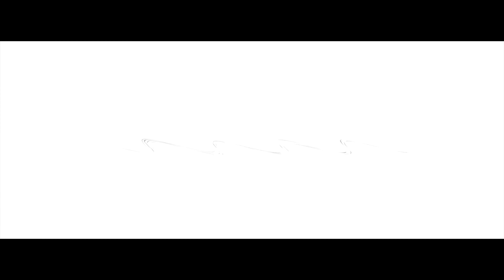HighAtis - Thank You (Official Music Video)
Thank You (prod. Beats Craze) (Official Music Video)

Album : Unfinished Notes 2

Video Directed By : Los2k6 Films

Song Mixed And Mastered By : Stacey Burney (Uno)

HighAtis (hiatus) is an independent artist from Jacksonville, Florida who's sound is unique. He is a story teller who has a way with words. His dreams, his goals, and his positive energy continues to glow through his music.